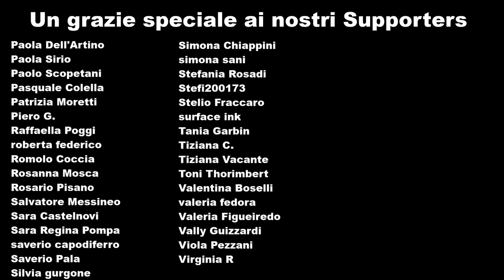Usare la tecnologia nella equitazione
Siamo nel 2021 ed anche nell'equitazione la tecnologia sta iniziando a ricoprire un ruolo importante. Oggi vediamo come usarla a nostro favore consentendoci di migliorare il nostro livello senza costringerci a fare centinaia di chilometri ogni volta che abbiamo un dubbio o ci troviamo di fronte ad un piccolo problema.
Ricordandoci sempre però che la nostra tecnologia deve essere nostra serva e non noi servi della nostra tecnologia.
Buona visione!

Capitoli Video
00:00 Intro
00:52 Sigla
01:17 Il PIVO cosa è e come funziona
04:20 Filmati di esempio
09:25 Mandate i video
11:20 Si sbaglia tutti
12:18 Ringraziamento ai Supporters

Image Credits
Infografica vettore creata da freepik - it.freepik.com